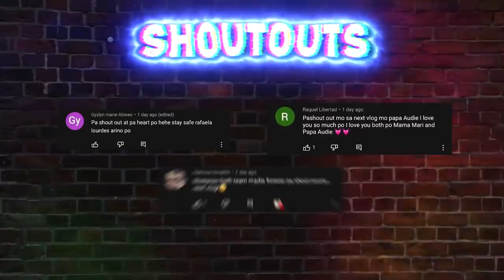AKO ANG PAPA NI BLACKBERRY AT BOBA